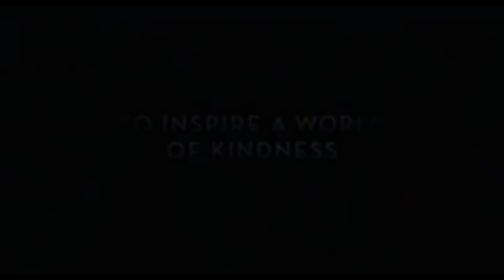MOVIES | TRAILERS | ANIMATIONS | ACTION | FILMS